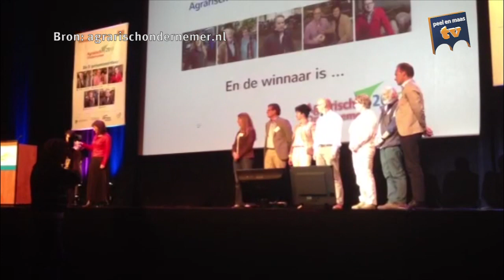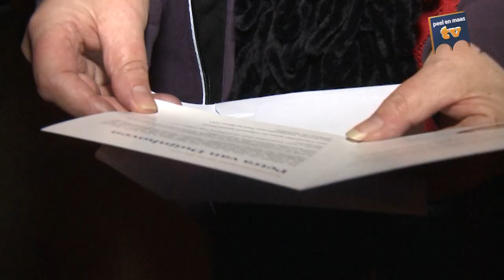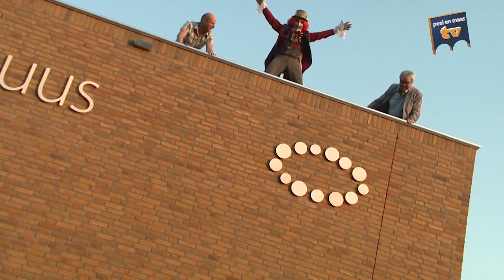Wie wordt Venraynaar van het jaar 2013?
Wie wordt de Venraynaar van het jaar 2013? Nieuwsblad Peel en Maas en Peel en Maas TV zetten ook dit jaar weer deze verkiezing op touw.  De drie kandidaten zijn:  Karin van Dijck uit Ysselsteyn, Petra van Duijnhoven uit Venray en Marian Claessens, ook uit Ysselsteyn.

In deze eerste uitzending van de verkiezing Venraynaar van het jaar (herhaling om het uur tot en met vrijdag 27 december 09.00 uur) worden de drie kandidaten verrast met hun nominatie en geportretteerd.  Vervolgens kan er op hen worden gestemd tot 27 december 09.00 uur via de website w De stem van de kijkers telt voor 50% mee, die van de driekoppige jury voor de andere 50%.

De finale van de verkiezing Venraynaar van het jaar staat op oudejaarsavond 31 december om 19.00 uur op Peel en Maas TV op het programma (herhaling om het uur tot en met 2 januari 09.00 uur).